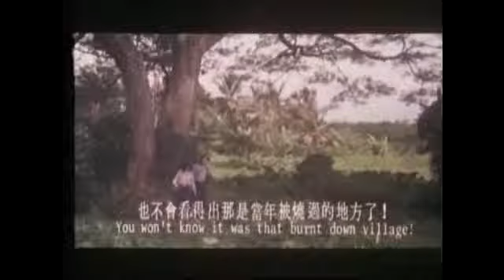Review: Centipede Horror (1982)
Actors putting anything in their mouths for exploitation, part 2.